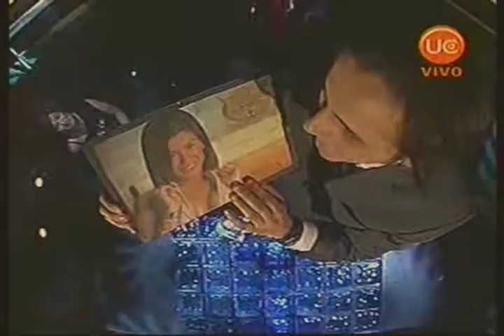VIVI RODRIGUES EN REALITY GRANJERAS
Participación de Vivi Rodrigues en el Reality Granjeras. Finalista. 2005